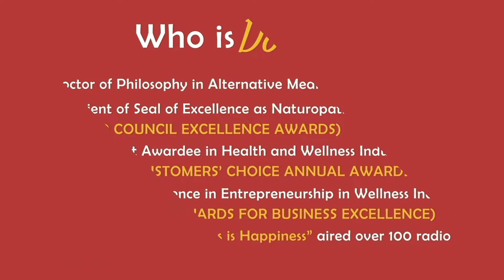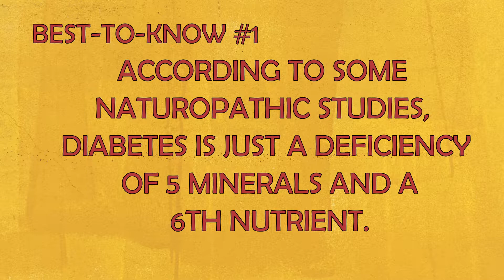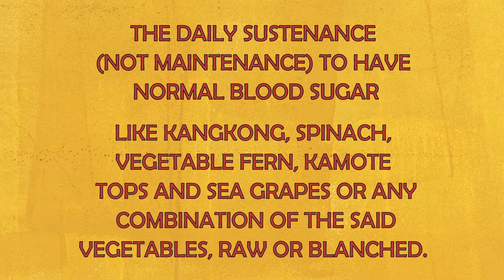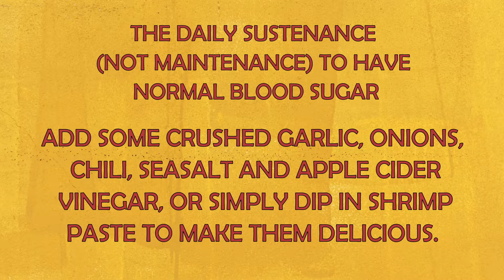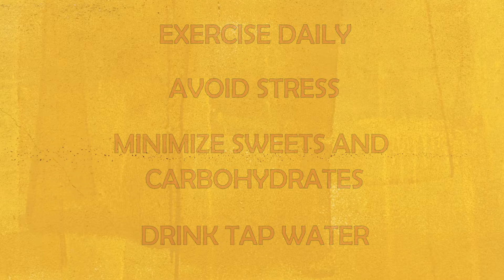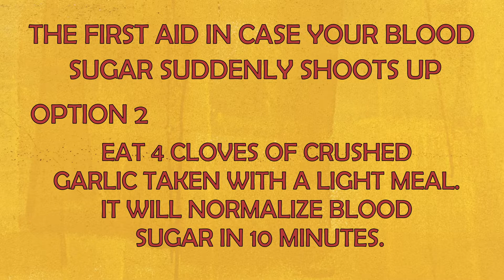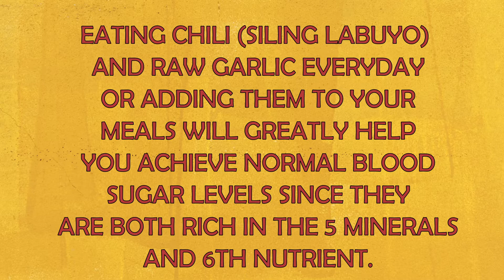Episode 8: The Natural Remedy to High Blood Sugar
Happy Holidays! It is time for everyone's favorite season of the year. Celebrations everywhere which also means a lot of food everywhere. This episode will feature the importance of monitoring blood sugar and basic first aid to a sudden rise of blood sugar level especially during this holiday season.